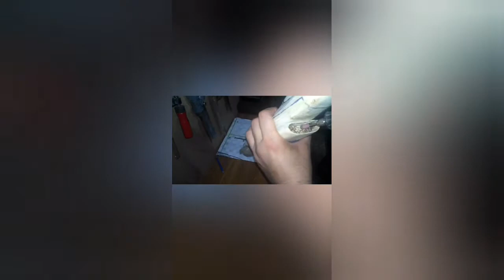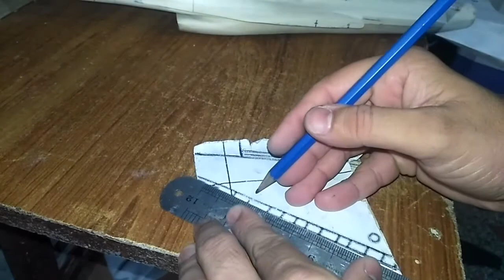How to make F-16 scale Air Craft model by wood look like a Shaheen